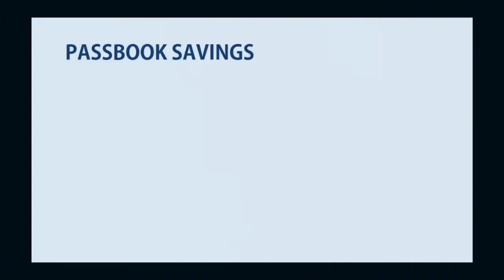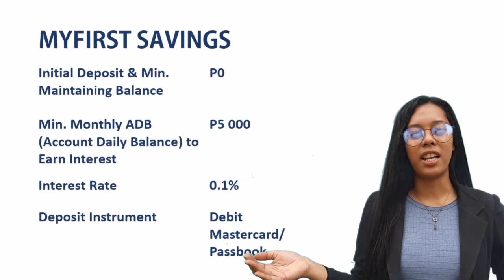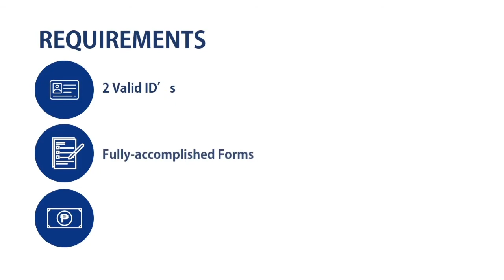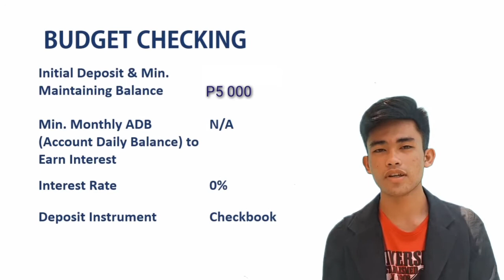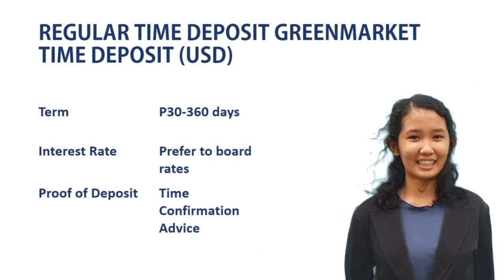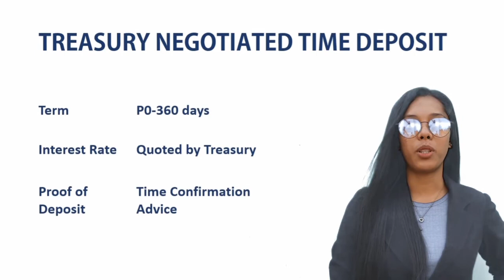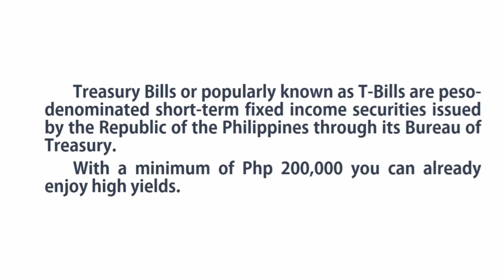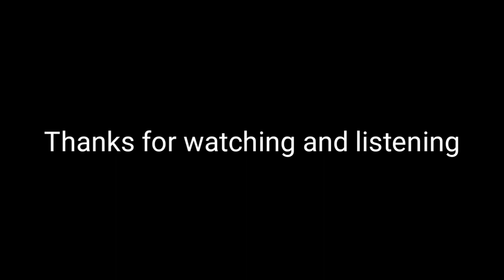PNB-Products and Services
This video is only  project based.

Place: PNB Carcar

This channel contents:
- Products and Services in PNB